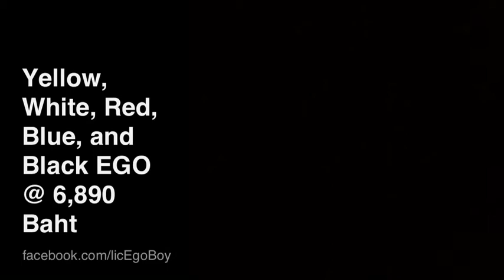EGO Basic Control By EgoBoy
Basic control of liquid image EGO